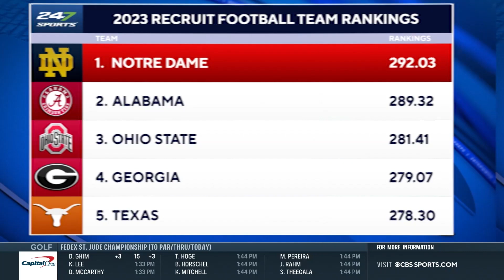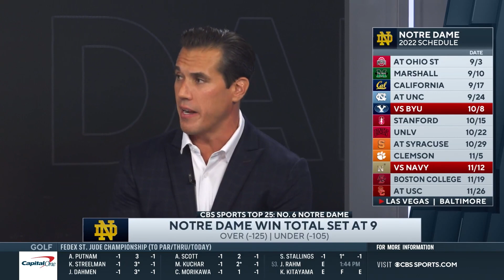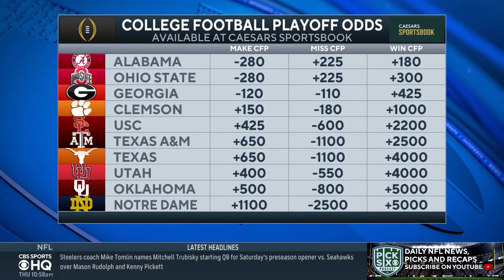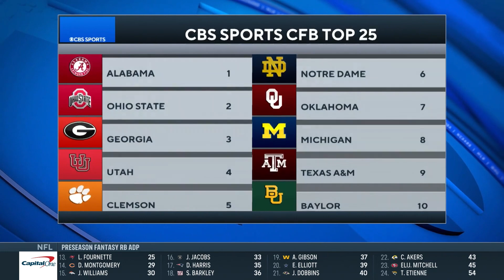2022 College Football Preview: Notre Dame Quarterback Legend Previews Era Under Marcus Freeman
Brady Quinn joins CBS Sports HQ with a season preview for the 2022 Notre Dame season.